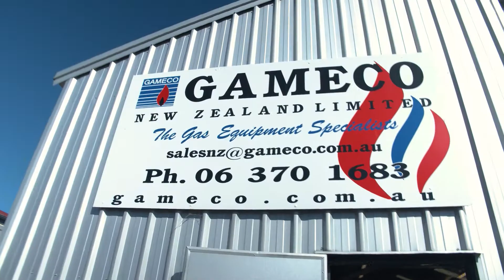2021 Knife Makers Meet (Highlights)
Highlights from this years Knife Makers Meet!

This video showcase all the things we love about our community, the enthusiasm, the support and striving for excellence while not taking ourselves too seriously.

We'll be posting the demo videos and chopping competition for those who were unable to attend, watch this space 😁

Event organized by Stackhouse Knives
Video and editing by Matt at Clarative Media